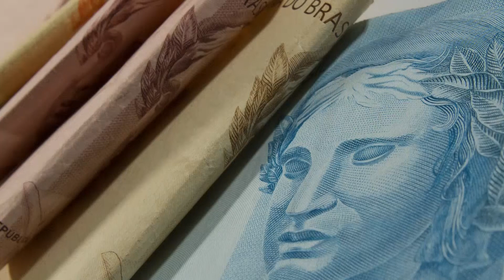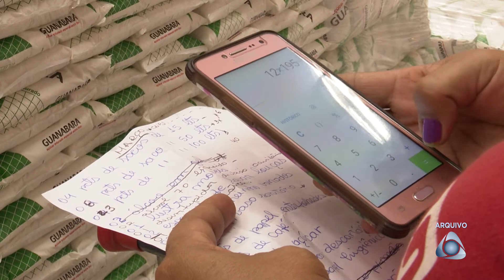IBGE confirma crescimento da economia